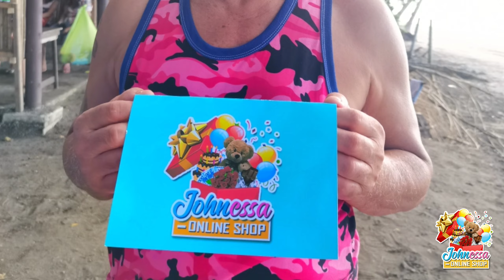Happy 72nd Birthday sir Eddie